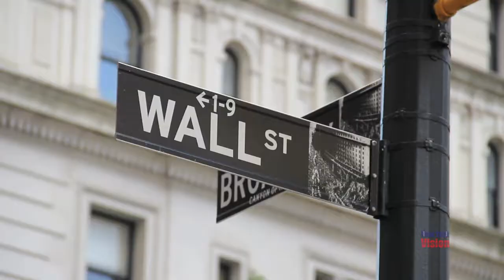New York Vision Title Sequence 60-2